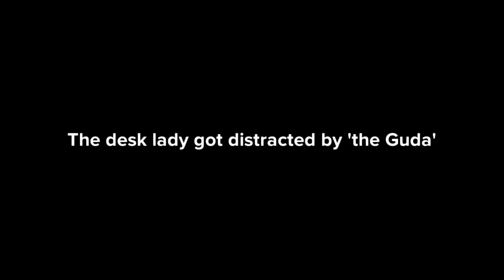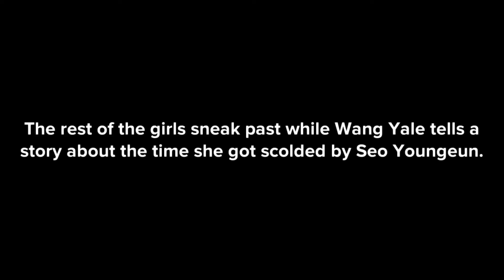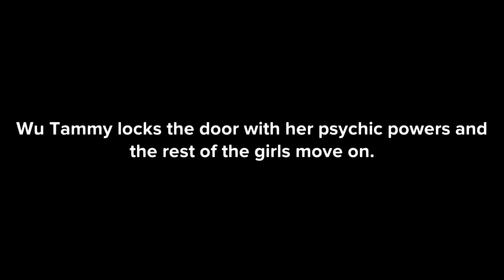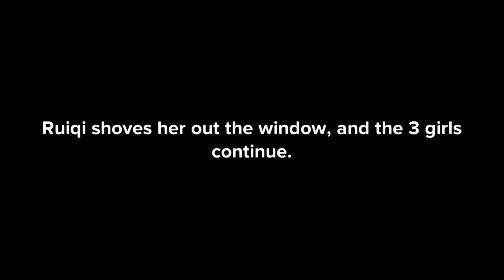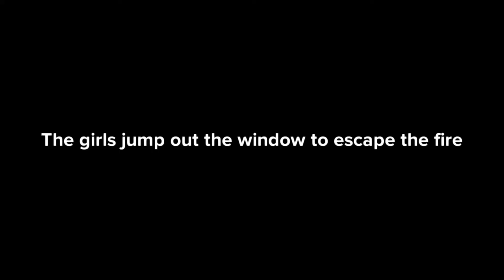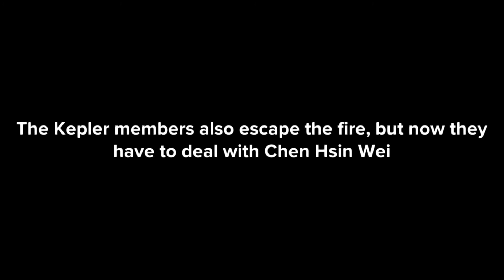The C Trainees Get Revenge on Mnet (Girls Planet 999)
Lol if you take this seriously... Naevis will come for you, and there is no hope.